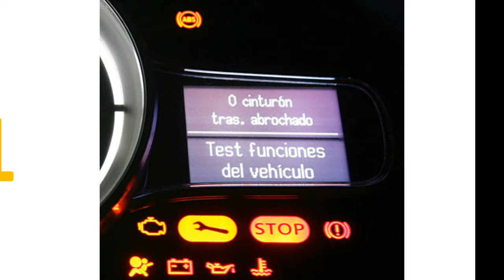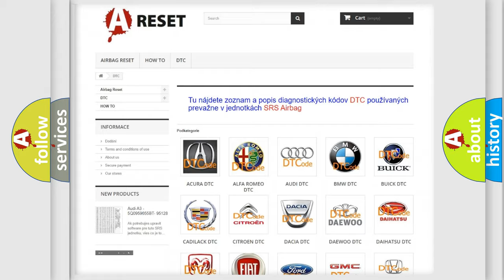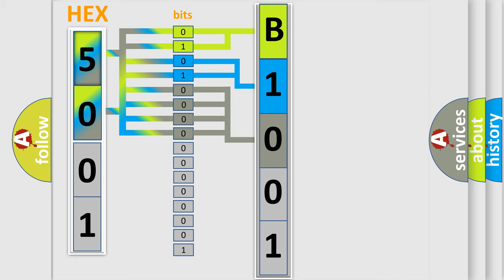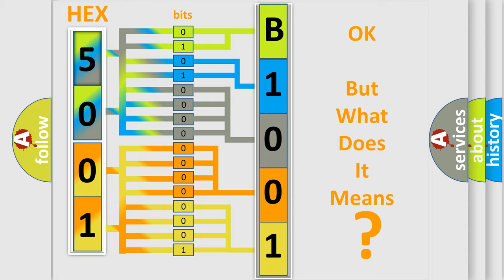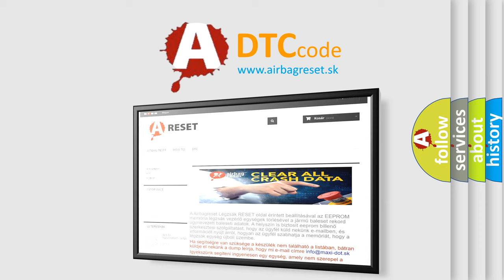DTC Hummer B1001-00 Short Explanation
Contents:
0:21 Basic DTC analysis according to OBD2 protocol standard.
1:48 Insight into programming
2:58 A diagnostically understandable description of the Diagnostic Trouble Code
3:05 Basic error definition

Make:
HUMMER
Code:
B1001 00
Definition:
Constant Adjustment of Exhaust Camshaft (Left Bank)
Description:
Constant adjustment of exhaust camshaft of left cylinder bank in the direction of Advanced or Retarded.
Cause:
Exhaust camshaft of left cylinder bank
Failure Type: